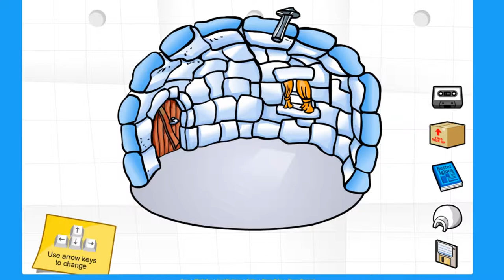How to get Custom Music in Your Igloo